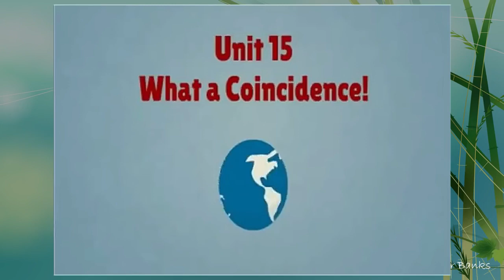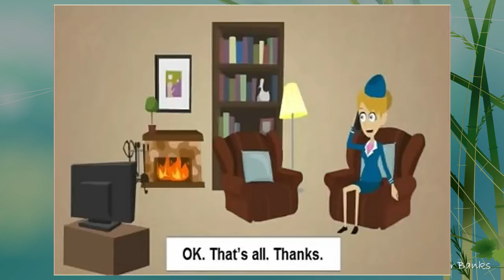English for every day use